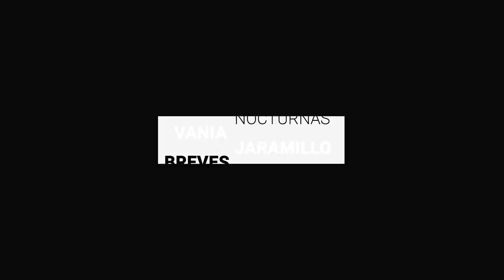León avanza en donación de terreno para SEDENA | BrevesDeLaZona 📰‼️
Estas son las noticias más relevante de Guanajuato

- Durante la inauguración de la cuarta edición del CANNAMÉXICO 2022, el expresidente de la República, Vicente Fox Quesada, hizo un llamado a la Cámara de Diputados y Senadores para que se pongan a legislar para despenalizar la cannabis.
- El municipio de León está por comprar y donar a la Secretaría de Defensa Nacional (SEDENA)  un predio de casi 10 hectáreas en Las Joyas, para que se construya una base militar, adelantó la presidenta de León, Alejandra Gutiérrez Campos.
- La Carrera Panamericana sigue su marcha en México y este día tocó el turno a la capital del estado de Guanajuato de recibir a las 47 tripulaciones que se mantienen en competencia, tras cuatro días intensos en los que muchas tripulaciones más tuvieron que abandonar por fallas mecánicas o por accidentes, aunque las buenas noticias es que se reporta saldo blanco.